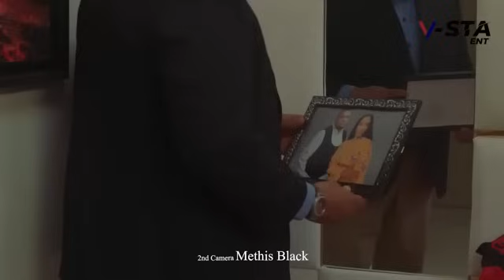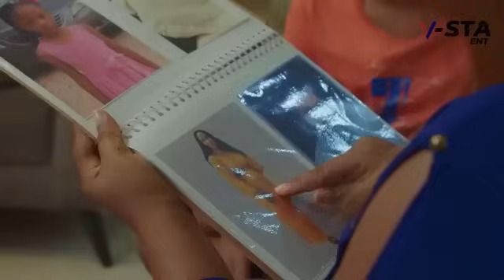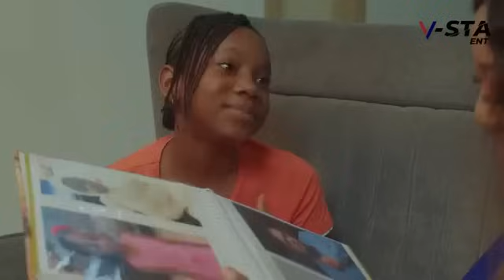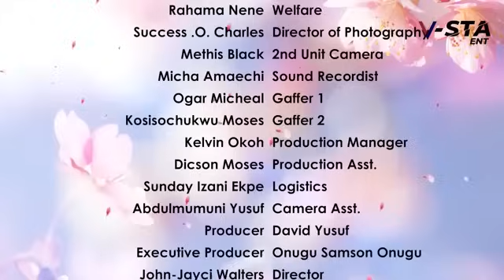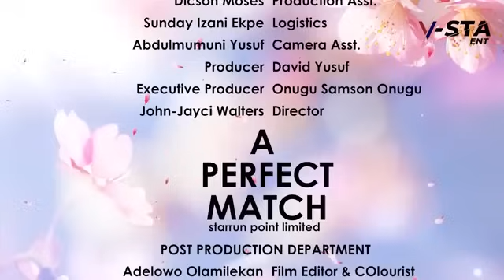I HATED HIM D VERY FIRST TIME DAD HIRD HIM TO BE MY DRIVER BUT NEVER KNEW I WILL OND DAY FALL 4 HIM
Cast:
Producer: Perfect Match
Director:

Watch the very best videos of Nigerian Nollywood movies, Nigerian actors, and other African movies